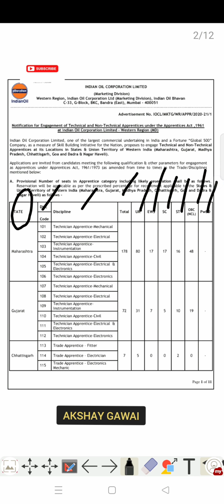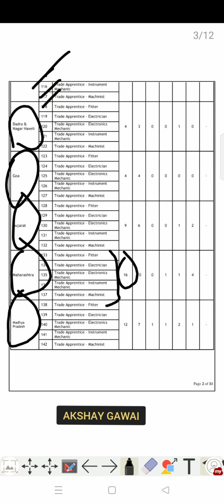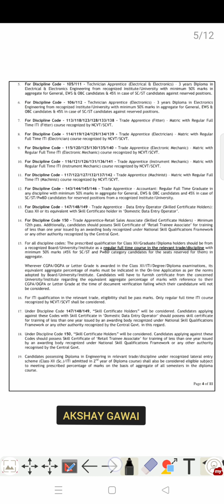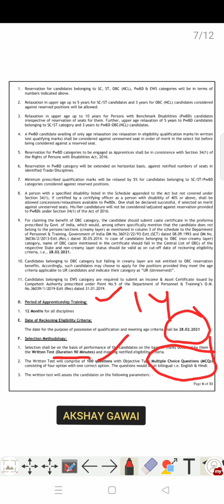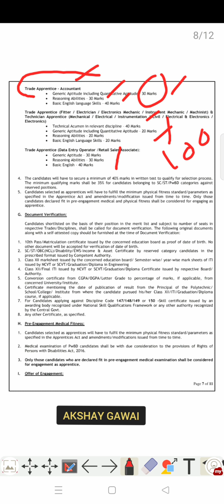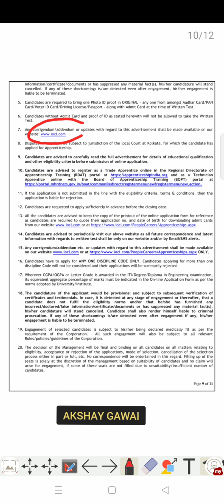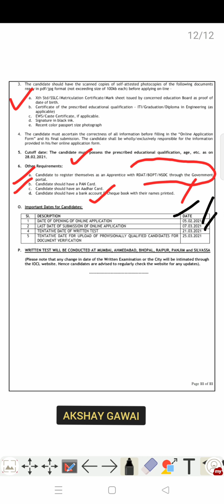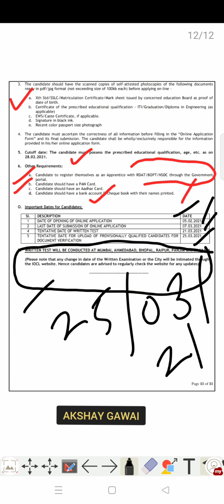Hindustan Petroleum Apprantiship for ITI and Diploma Students